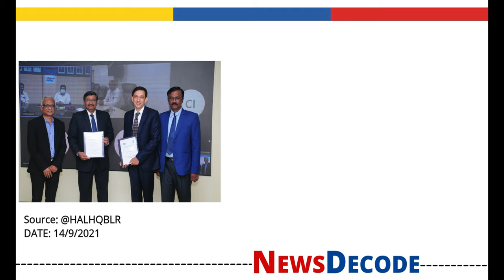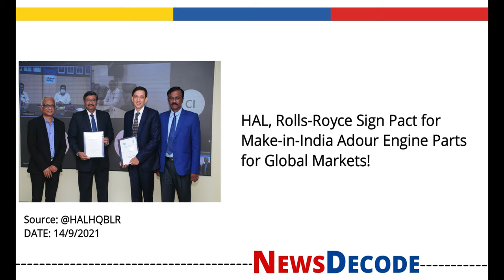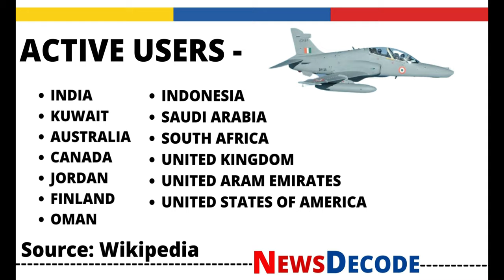HAL-Rolls Royce Engine Deal for Fighter Jet | India-UK Defence Deal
HAL, Rolls-Royce ink new pact for Make-in-India Adour engine parts for global markets. Notably, Adour engine is used in BAE HAWK which is operational in10+ countries. Also 150 Indian Jaguar Aircraft are powered by
Adour engine. It will also create an ecosystem for jet engine manufacturing in India.
    Statement Issued by HAL: “Through this partnership, Rolls-Royce aims to strengthen the ecosystem for Adour engines in India by building on HAL’s existing capabilities for manufacturing and supporting the engines for Indian customers over several decades.”
    Kishore Jayaraman, president, Rolls-Royce India and South Asia, said: “This is a significant step towards strengthening the defence manufacturing ecosystem in India, and to help catapult India’s vision for the defence sector to ‘make in India’ for the world.”